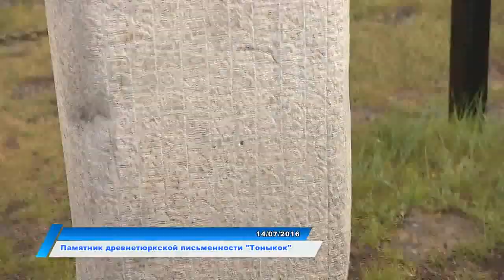Участие К.Масимова в XI Саммите АСЕМ. Баян-Улгий, 14.07.2016 г.